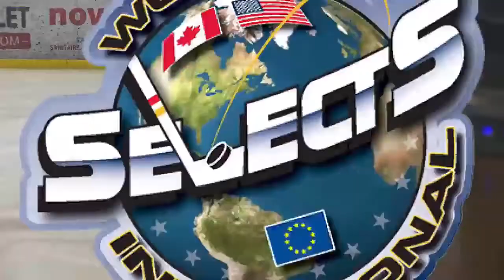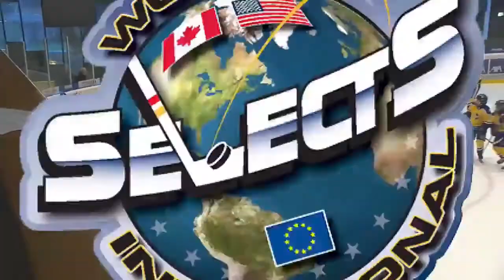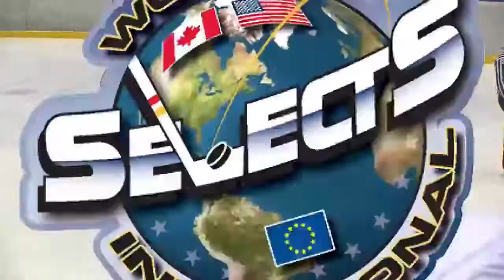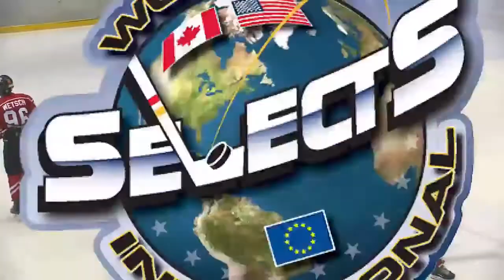2006 Western Canada Selects vs Sweden (Round Robin) - WSI 2019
GAME 5 - 2006 Western Canada Selects vs Sweden (Round Robin) at the 2019 World Selects Invitational in Chamonix, France

Forwards:
Caswell, Clarke
Catton, Berkly
Celebrini, Macklin
Gavin, Jordan
Heslop, Jesse
Mrsic, Tomas
Ritchie, Ryder
Souch, Brock
Wetsch, Carson

Defense:
Arpin, Merrek
Bonkowski, Rylan
Buczkowski, Tyson
Doyle, Tristen
Keim, Austin
McLaughlin, Finn

Goalies:
Sanche, Jesse
Tatla, Ranvijay